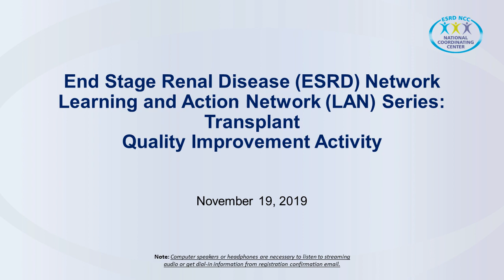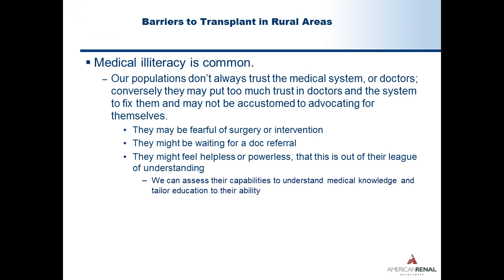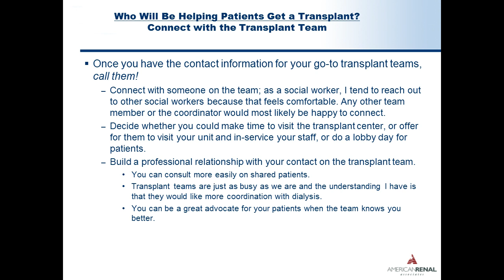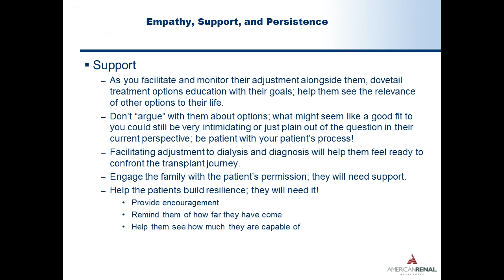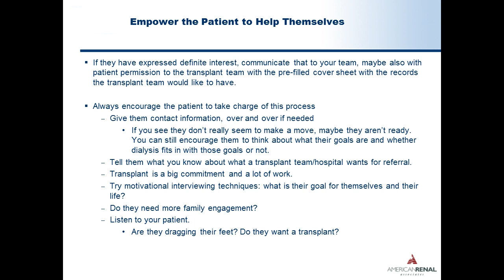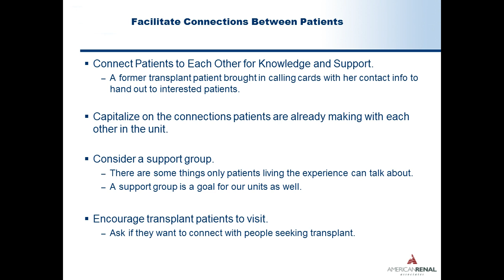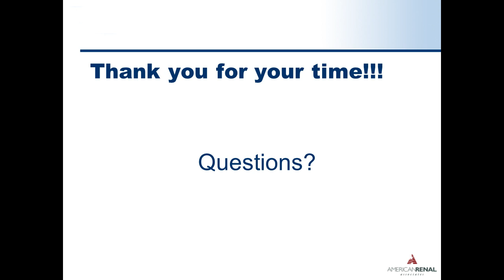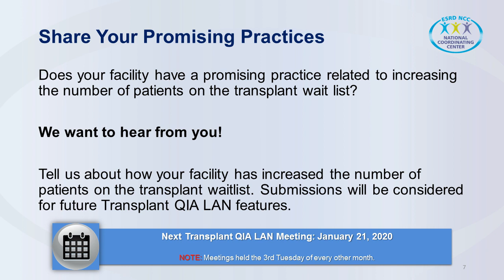Transplant QIA LAN | ESRD NCC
Transplant QIA LAN from November 19, 2019 featuring Carolyn Kennedy, LCSW, and Krrynne Vincent, MSN, RN.